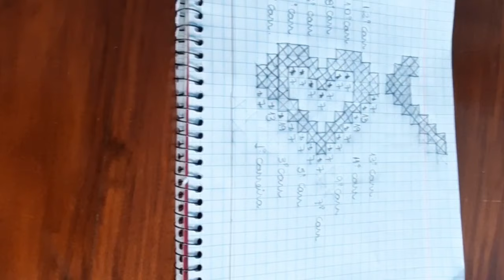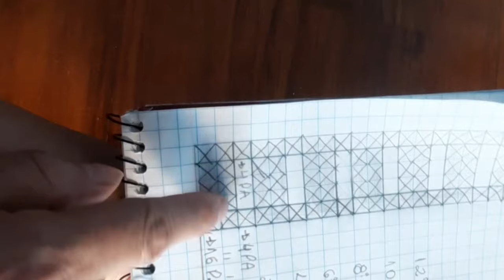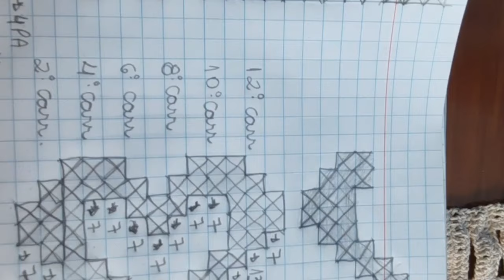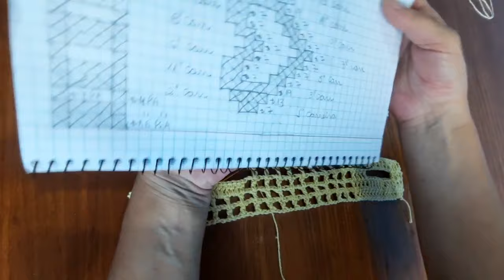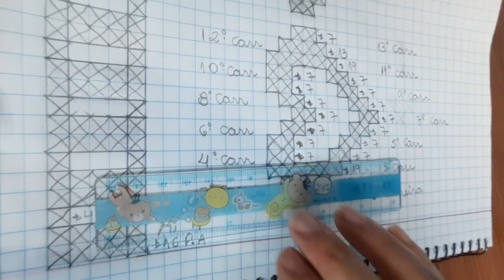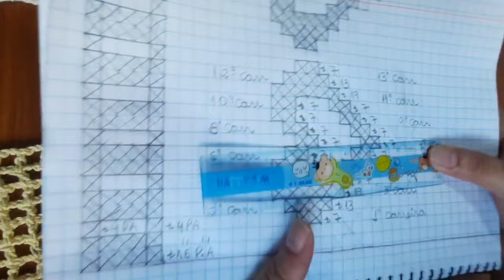PASSO A PASSO BANDÔ EM CROCHÊ 🤍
Olá pessoal,  hoje trago pra vocês o passo a passo de um lindo bandô  que vai fazer parte da nossa cortina corações!! 💕